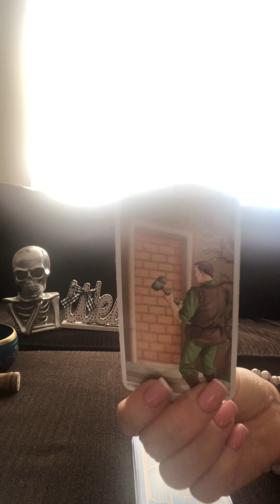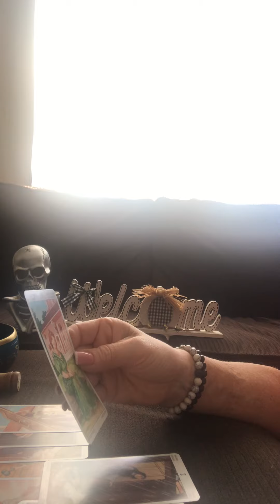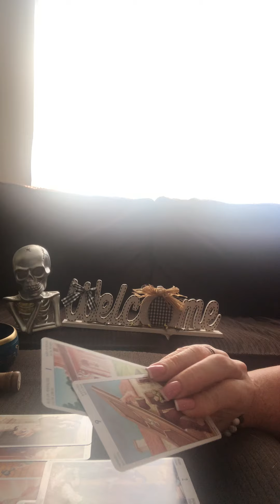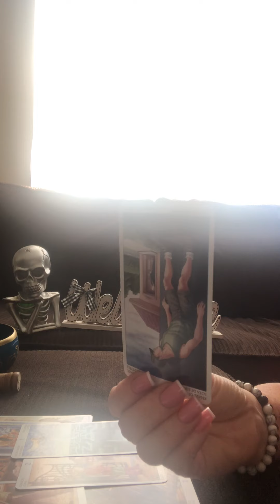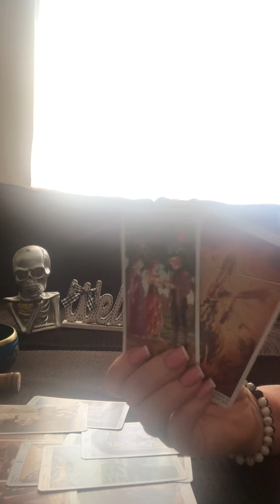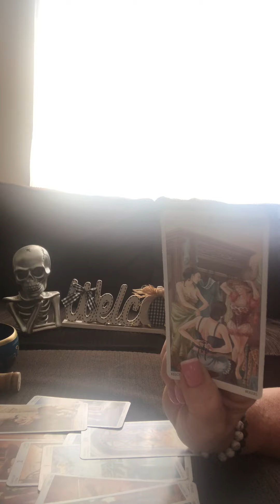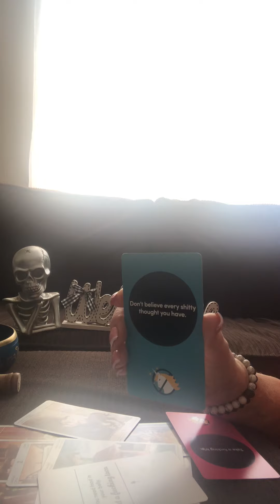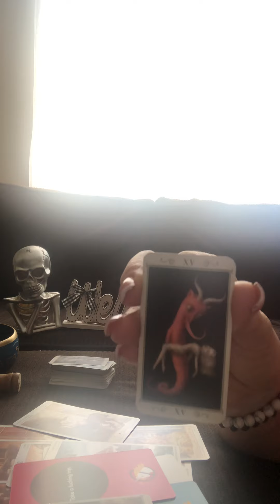Warning DM coming back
Bad intentions pow🤦‍♀️🔥☄️!take off your glasses see them for who they are.